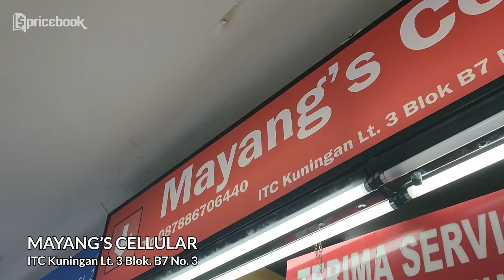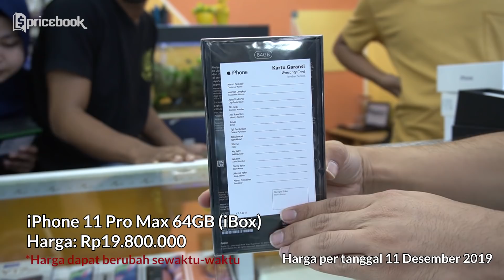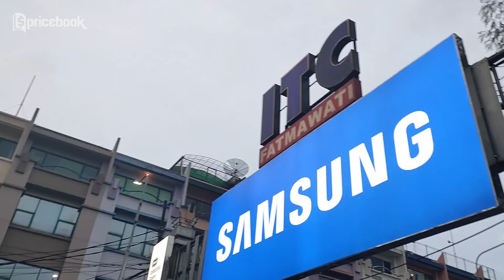Cek Pasar Offline! Nemu vivo Y19, realme 5s, & Nova 5T! MarZoom 55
Dalam episode kali ini, Bang Bewok berada di ITC Kuningan, Blok M Square, dan ITC Fatmawati untuk mencari produk hp terbaru, seperti vivo Y19, realme 5s, dan realme X2 Pro. Kira-kira ada engga produk tersebut di toko offline? Yuk, tonton videonya sampe abis.

Lokasi dan Harga MarZoom Ep.55:
(Harga per tanggal 13 Desember 2019 & harga dapat berubah sewaktu-waktu)

Milano Cell (IG: @milano_cell & WA: 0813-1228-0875)
ITC Kuningan Lt. 3 Blok. B6 No. 8

1. Redmi Note 8 6/128GB Rp2.999jt

2. vivo Y19 6/128GB Rp2.999jt

3. vivo S1 Pro 8/128GB Rp3.999jt

4. realme 5s 4/128GB Rp2.599jt

5. realme X2 Pro 12/256GB Rp7.799jt

5. Samsung Galaxy S10+ 8/128GB (second) Rp8.7jt

6. iPhone 8 Plus 256GB (second) Rp8jt

7. iPhone XS Max 256GB (second) Rp13jt

8. iPhone XS 64GB (second) Rp10.5jt

Mayang's Cellular (IG: @mayangs_cell & WA: 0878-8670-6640)
ITC Kuningan Lt. 3 Blok. B7 No. 3

1. Black Shark 2 Pro 8/128GB Rp8.8jt

2. vivo Y19 6/128GB Rp2.99jt

3. Samsung Galaxy A20s 3/32GB Rp2.085jt

4. iPhone 7 Plus 128GB: Rp7.5jt

5. iPhone X 64GB (second iBox) Rp9.1jt

6. iPhone 7 128GB (second inter) Rp4.3jt

7. iPhone 11 64GB (inter) Rp12.9jt

8. iPhone 11 Pro Max 64GB (inter) Rp19.8jt

9. iWatch 2 (second) Rp2.7jt

Milano Cell (IG: @milano_blokm & WA: 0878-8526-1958)
Blok M Square Lt. 3A Blok. B No. 55-57

1. OPPO A1K 2/32GB Rp1.599jt

2. OPPO A5 2020 4/128GB Rp2.799jt

3. Huawei Nova 5T 8/128GB Rp 5.399jt

4. vivo Y19 6/128GB Rp2.999jt

5. realme 3 Pro 6/64GB Rp2.799jt

6. Redmi Note 8 Pro 6/64GB Rp3.299jt

7. Samsung Galaxy A50s 4/64GB Rp3.699jt

8. Xiaomi Mi 8 Lite 4/64GB Rp2.299jt

Komunika Sell (IG: @komunika_sell & WA: 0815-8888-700)
ITC Fatmawati Lt. 3 No. 90-91

1. Realme 5s 4/128GB Rp2.699jt

2. realme X2 Pro 12/256GB Rp7.799jt

3. vivo Y19 6/128GB Rp2.999jt

4. vivo S1 Pro 8/128GB Rp3.999jt

5. vivo Z1 Pro 6/128GB Rp3.499jt

6. Samsung Galaxy A50s 6/128GB Rp4.475jt

7. imoo Z2 Rp1.799jt

8. OPPO A5 2020 4/128GB Rp2.799jt

9. Huawei P30 Lite 6/128GB Rp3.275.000